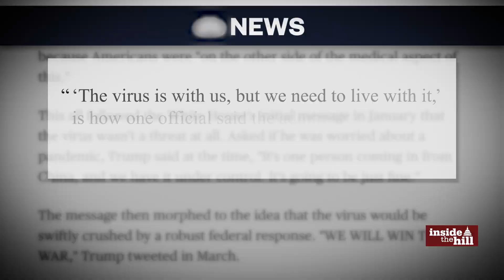This Week on Tooning Out The News | Trailer (7/10/20)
This week's Tooning Out The News features guests Thomas Friedman, Rep. Tim Ryan, Jaime Harrison, and Amb. Samantha Power as they discuss cognitive tests, Trump's well wishes for Ghislaine Maxwell, and Rep. Ted Yoho's AOC "apology."